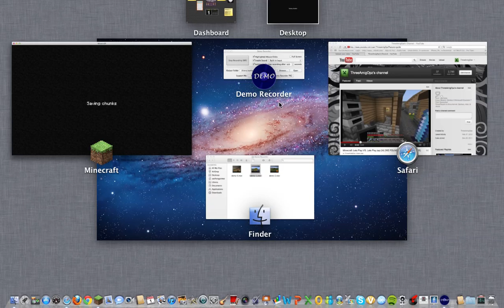Minecraft: Let's Play Ep.15 w/ Zach [Our search for Mushrooms!!]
Minecraft FTW!! ^_^